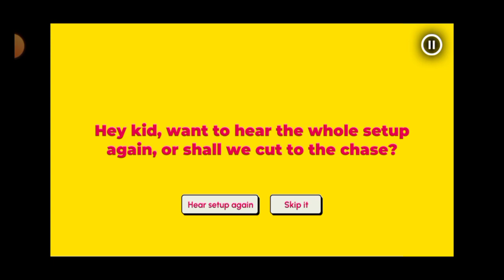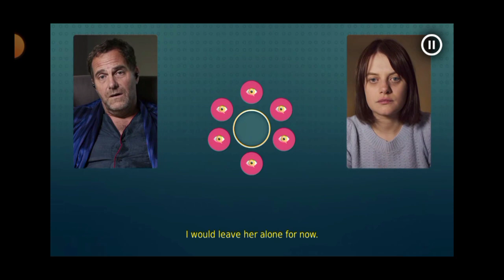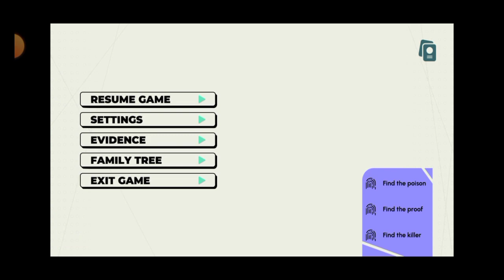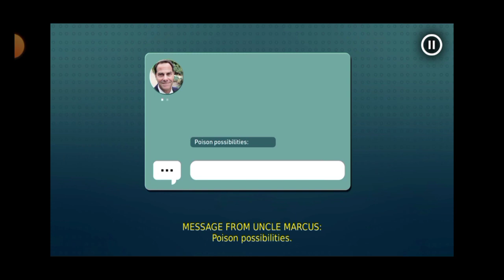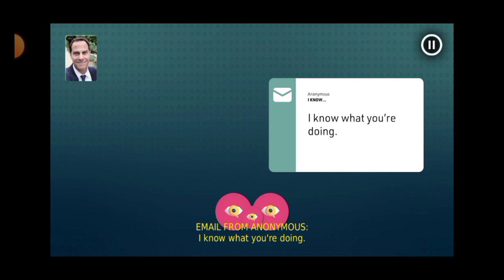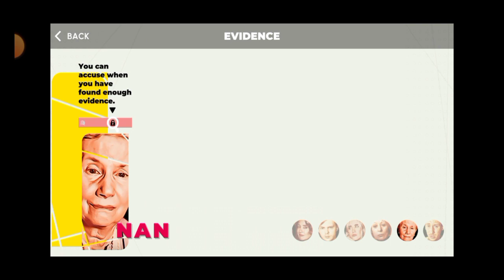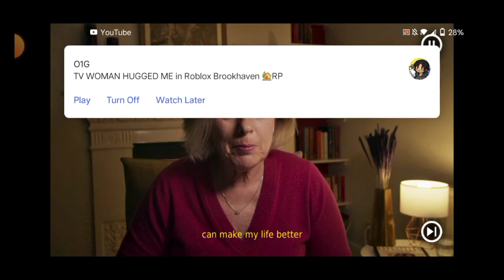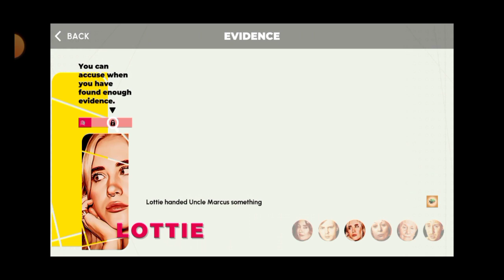Who Inected The poison To Uncle Markus?| SonicPlays Who Press Mute On Uncle Markus? Episode 1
What Is Who Press Mute On Uncle Markus The Point Of The Game You Played The Role Of The Character By The Name Abby And Your Character Need To Find Out Who Is The Killer And Who Is Lying The Game Developed By Good Gate Media & Wales interactive
Published By Wales Interactive And Released On January 26 2022 On Nintendo Switch, Xbox One, Playstation 4, Android, Microsoft Windows,IOS,Mac Os.